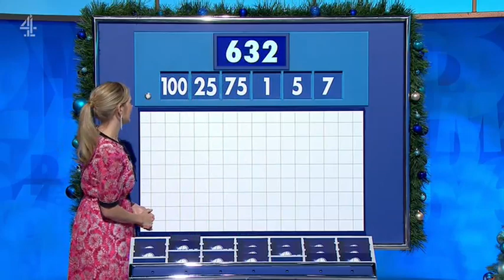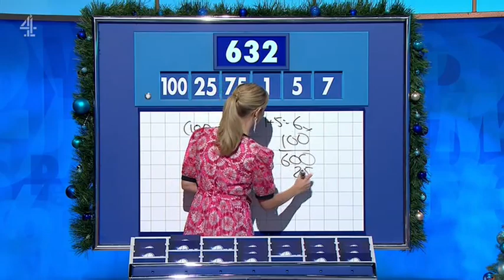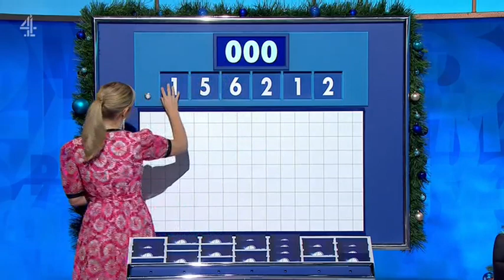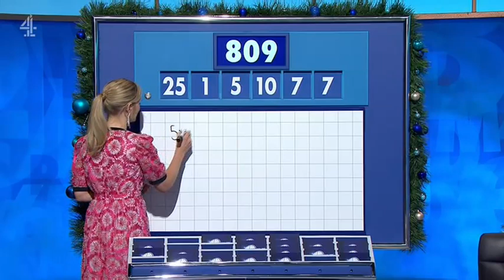Rachel Riley - Countdown 88x125 2023,12,21 14,10c SD